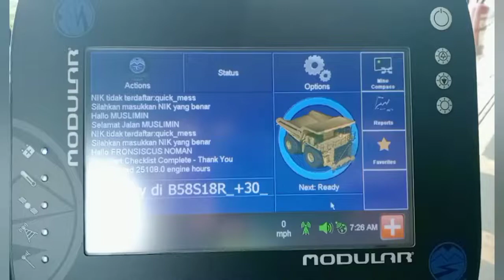STANBY HABIS HUJAN